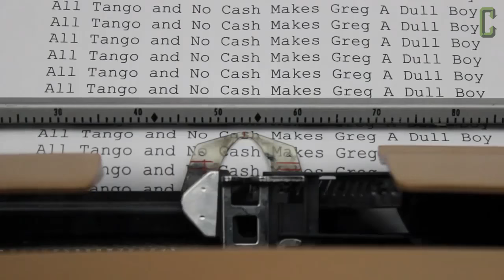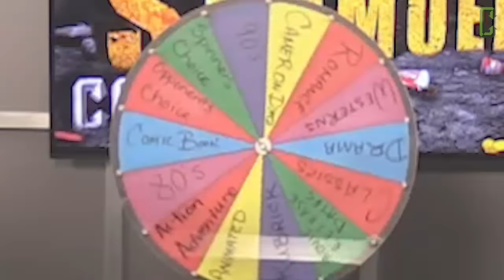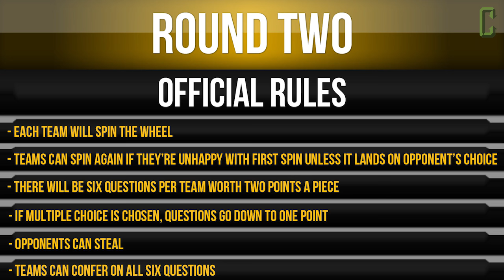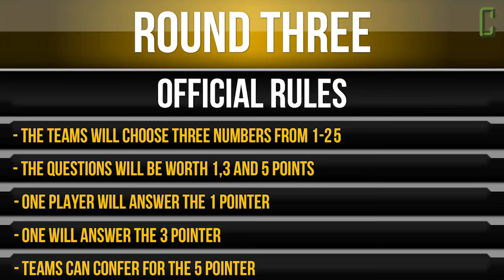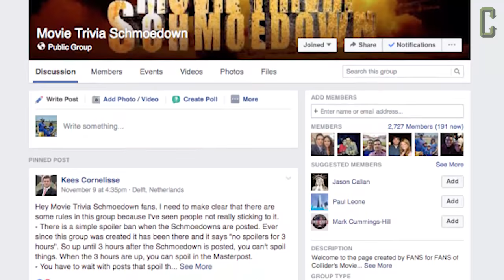Team Movie Trivia Schmoedown - Wolves of Steel Vs Reel Rejects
It's time for The Movie Trivia Schmoedown with another team match in the Team Schmoedown League! Team Reel Rejects made up of Greg Alba and John Humphey take on The Wolves of Steel, with Clarke Wolfe and Mark Reilly. Both teams are coming off a loss so who will be redeemed with a win? For whoever pulls the victory moves farther up the rankings for a chance at winning that shiny belt. Who wins???